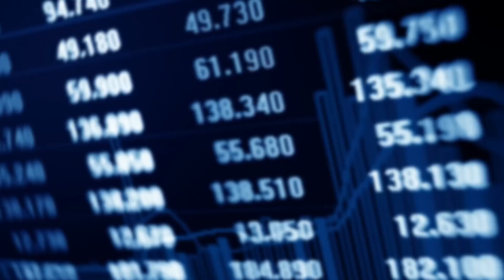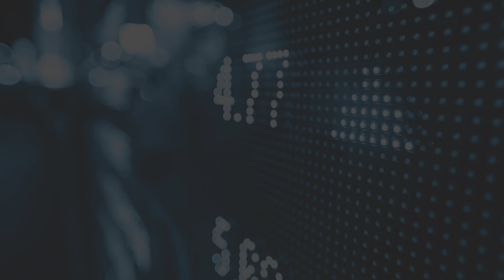The Death of Value Investing? | Phil Town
Buying low and selling high makes a lot of sense in theory. But try and apply that to the complex moving parts of today’s stock market, and it won’t look quite as simple as it sounds. So, with today’s market the way it is, can we find business on sale? Or is value investing dead?

Hit the floor running when you start investing today! Download my FREE Quick Start Guide by clicking the link above.

warren buffett, rule 1 investing, rule 1 phil town, is value investing dead, learn how to invest, investing 101,